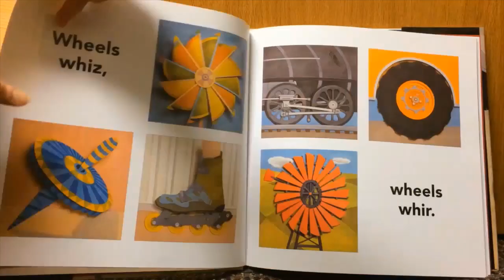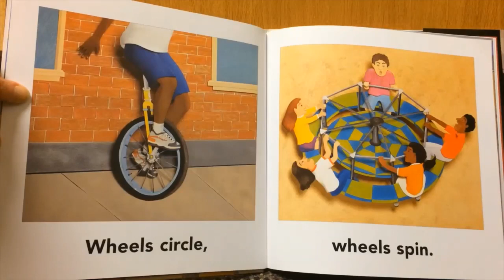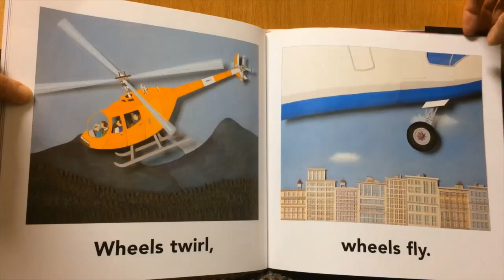Storytime with Ms. Rebeccah: What Do Wheels Do All Day?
Wheels are a very important and useful technology because of their mechanical advantage and they are our park staff's favorite simple machine - can you guess why? Young children are encouraged to listen along with our program director, Ms. Rebeccah, as she reads a book all about wheels!